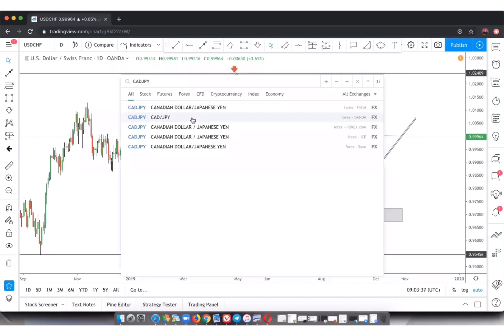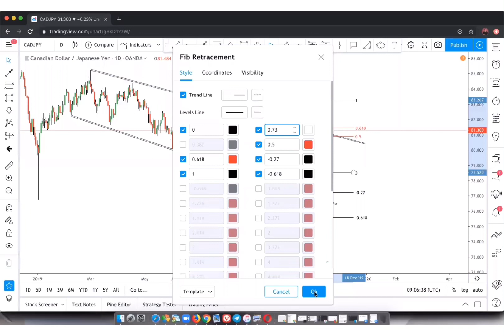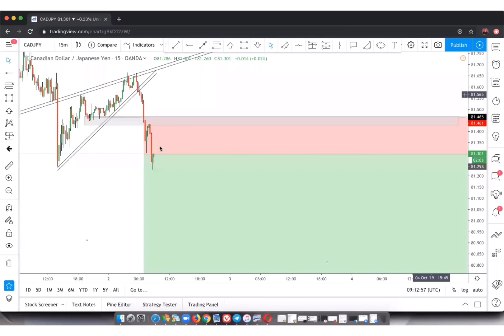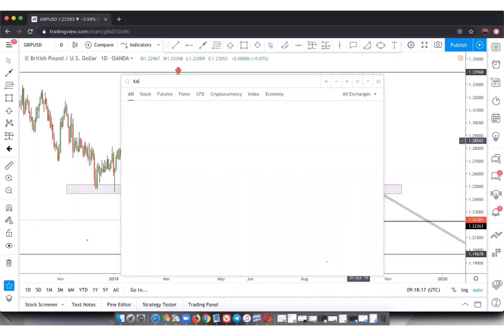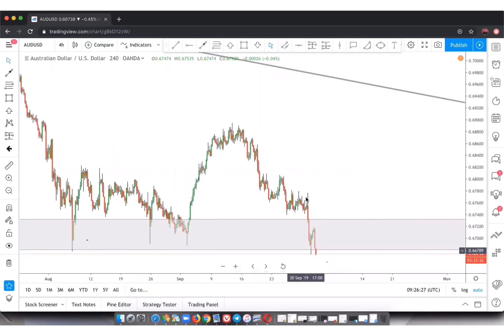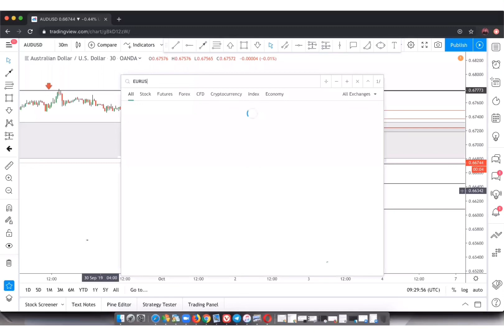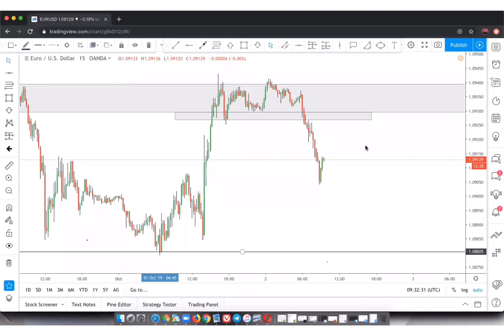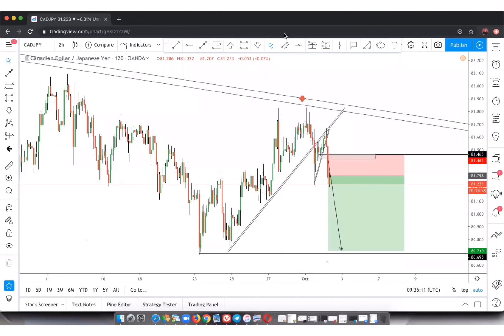LIVE TRADING WEBNAR YA TAREHE 02 OCTOBER 2019.